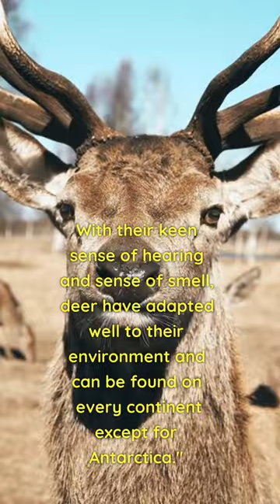Amazing Facts About Deer You Probably Didn't Know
: Discover the fascinating world of deer in this short video! From their impressive speed to their unique diet, learn about some amazing facts that make these animals truly special.